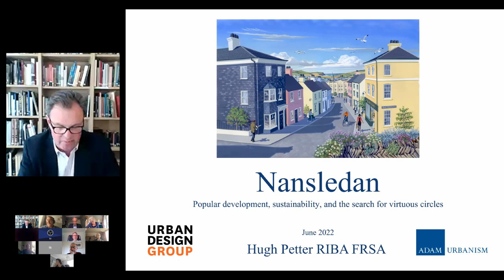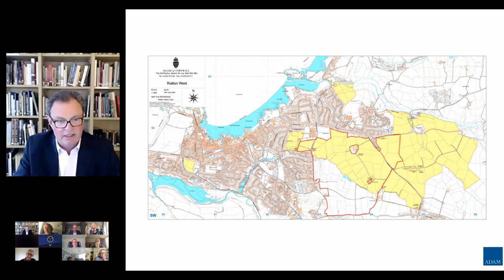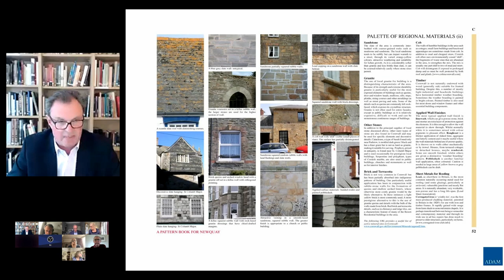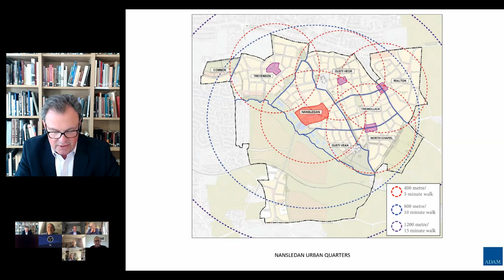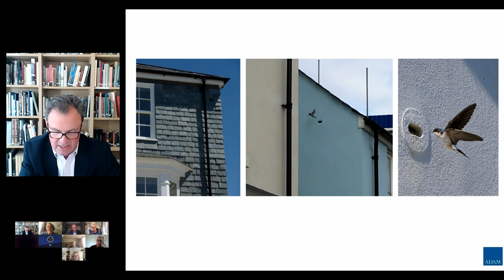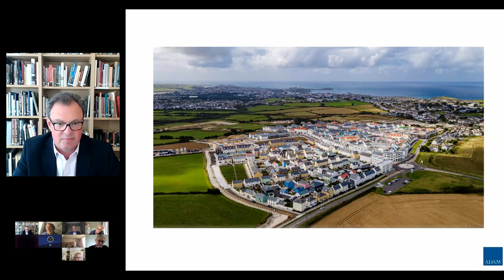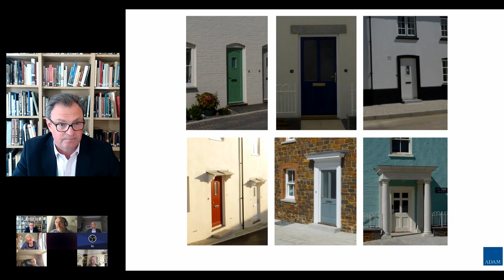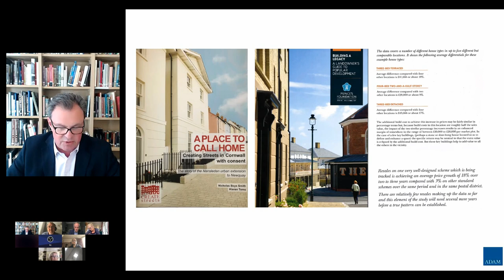Nansledan: An extension for Newquay on Duchy of Cornwall land. The urban design process explained.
Hugh Petter. Adam Architecture. Master-planner and coordinating architect for the project.
00:00:00 - Newquay / Nansledan a 50 year plan to transform the economy.
00:01:20 - 10 Principles for development
00:02:25 - Historic background
00:03:18 - Land ownership
00:04:30 - A common aspiration contract
00:06:12 - A pattern book, context, character, morphology, typology, materials, ecology
00:08:11 - Leon Krier
00:08:48 - The initial masterplan
00:10:06 - Place Logic analysis
00:10:38 - Urban quarters
00:11:49 - An urban quarter
00:12:20 - Sustainability strategy
00:14:06 - Materials and planting; local suppliers
00:15:17 - Earth moving, ecology, food strategy, squares and surrounding landscape
00:18:36 - Numbers. The development in progress
00:24:07 - Materials and building types
00:27:24 - Key points summary